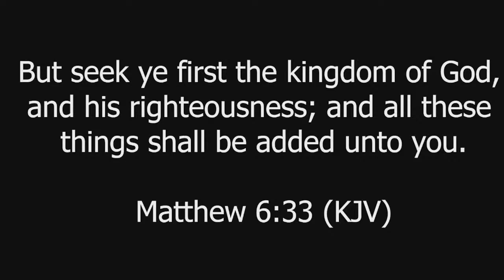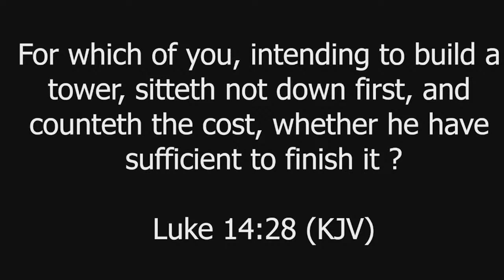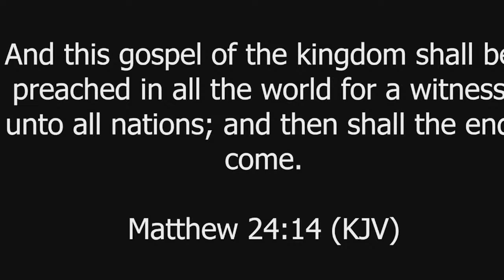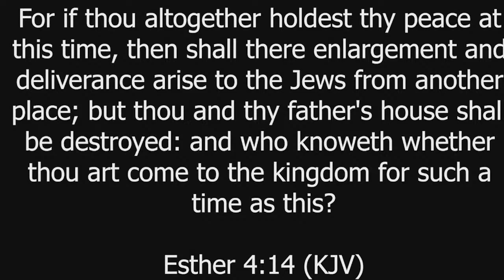Greater Grace Temple Holy Convocation 2024 "The Gospel of the Kingdom" Matthew 24:14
Greater Grace Temple Group of Churches